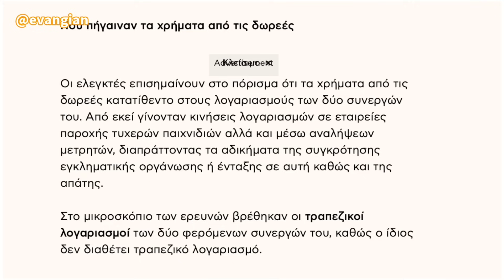Χαμός με τον «Άλλο Άνθρωπο», τον κατηγορούν για ΞΕΠΛΥΜΑ!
Καταπέλτης είναι το πόρισμα της Αρχής Καταπολέμησης της Νομιμοποίησης Εσόδων από Εγκληματικές Δραστηριότητες για τον ιδρυτή της κοινωνικής κουζίνας «Ο Άλλος Άνθρωπος» Κωνσταντίνο Πολυχρονόπουλο, όπως αποκαλύπτει η εφημερίδα «Πρώτο Θέμα» που κυκλοφορεί στα περίπτερα.

Ο κ. Πολυχρονόπουλος έγινε γνωστός από τα συσσίτια που προσέφερε σε πρόσφυγες και ανέργους. Σύμφωνα με το πόρισμα της Αρχής, φέρεται ότι μαζί με μία συγγενή του και έναν συνεργάτη του, συγκρότησαν εγκληματική οργάνωση από τον Ιανουάριο του 2020, πείθοντας μεγάλο αριθμό ανθρώπων να προβούν σε δωρεές για την κοινωνική κουζίνα. Ωστόσο, επρόκειτο για απάτη, καθώς «το μεγαλύτερο μέρος των ποσών αυτών, το αποκόμισαν παρανόμως οι ίδιοι».

Σύμφωνα με το πόρισμα, το ποσό που αποκόμισαν από την εγκληματική τους δραστηριότητα ανέρχεται σε τουλάχιστον 600.000 ευρώ.

Το ρεπορτάζ και οι δηλώσεις του κυρίου Πολυχρόπουλου έπαιξαν στο κεντρικό δελτίο ειδήσεων του Alpha και αναμεταδώθηκαν από την εκπομπή του Alpha «Σαββατοκύριακο με τον Μάνεση» με τον Νίκο Μάνεση!